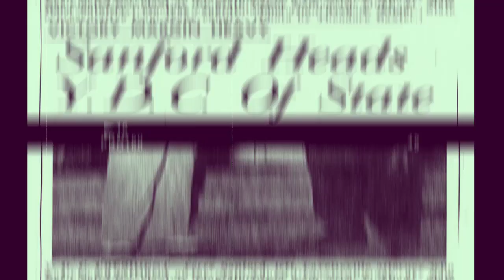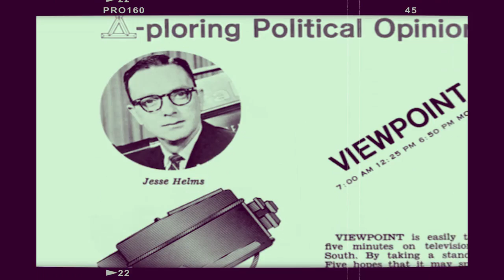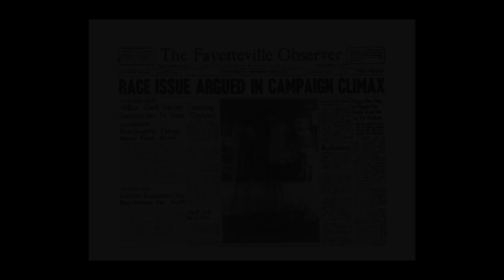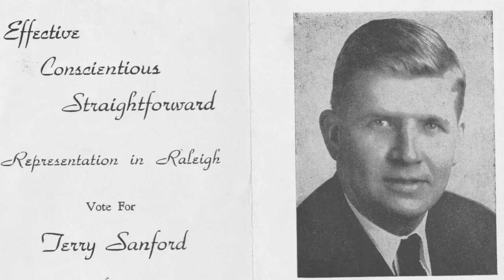Terry Sanford: Seeing the Political Future: Fayetteville to Raleigh (3/12)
This short film explores Terry Sanford's decision to enter public service.